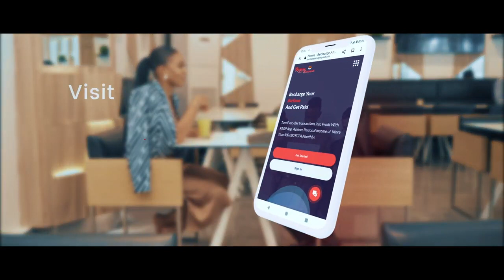Recharge and Get Paid 3.0 (RAGP 3.0)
Or use this

Use this.

Then click on create acct

Enter: patilad

In the referral I.d

Call or Whatsapp if you need a guide on the activation of your account and how to be successful in the business.

Recharge and Get Paid (RAGP) 3.0

SUMMARY OF RECHARGE AND GET PAID 3.0

👉 Nigerians Spent N2.6 Trillion On Airtime & Data Within 9 months In Year 2023🤥  - NCC.

👉 Quickteller, Banks, Fintech/E-commerce Companies Like OPAY, Moniepoint, Jumia Are Making Their Billions But 👉YOU how much are you making from this Bogus Spendings

👉 RECHARGE AND GET PAID 3.0 GO PAPERLESS is a Global Fintech Company That Is LEVERAGING On Both Local & Global Telecom Market, Financial Market, Bill Payment, E-commerce, Real Estate & Health Care Industry Using Affiliate & Multilevel Compensation To Reward Her Independent Entrepreneurs

👉 The Name Of Our RECHARGE AND GET PAID techy CEO is Mr Godwin Asuquo.

👉 RECHARGE AND GET PAID IS A WEB 3.0 CLOUDBASE DATA with maximum security, speedy/smooth transactions.

👉 Recharge And Get Paid Is Now In 24 Countries With 11 Different Zone Currencies Such As Dollars, Naira, Rands, Cefa, Cedi etc. You Can Now Earn In Dollars😀

👉 RECHARGE AND GET is Offering A Virtual Top Up Portal From N5,000 - N100,000. Registration Bonus Is 20%, Anytime You Connect Users To Your Portal You Will Earn 20%

👉 Example: If I Connect 10 Users, Sign Up With N100,000 I will earn 20%.

N20,000 x 10 Users = N200,000

If each Users duplicate & connect 10 Users each, I will earn 10% = N10,000 x  100 users = N1million.

👉 If I buy Or Sell Airtime & Data On my portal I will earn between 1% - 2%. 2% Of Airtel N100 = N2. 1% of MTN Data 1,000 = N10. DStv, Gotv, Startime & Electricity Bill = N50, Educational Pin: 1%.

👉 If My Connected Users Buy Or Sell Airtime, Data, Cable TV Subscription, Electricity Bill Payment How Much Will I earn? 0.1% on Airtime/Data, N5 on cable tv & phcn.

👉 Example: 200,000 connected users buying or selling N6,000 worth of Airtime per month, 5,000 Data per month, Cable TV Subscription, Electricity Bill Payment

✓ 0.1% of N6,000 = N6

✓ 0.1% of N5,000 = N5

✓ Cable tv sub = N5

✓ Electricity Bill = N5

Total = N21 x 200,000 connected users in your team = N4 million monthly (earning while sleeping)  just connect 10 Users & train them

👉 Incentive/Award: Point Value Is The Currency Use In Recharge And Get Paid To Know If You Have Qualify for our Incentive Or Not.

Point Value Come From Direct & Indirect Connected Users Registration

Example: 10 executive Platinum will give you 300 pv x 10 = 3,000 pvs

👉 Our Total Incentive Per Single Account is N15.5 million.

👉 If You Create 65 accounts x N15.5 million you can earn N1 Billion on incentive.

Check Table Below or Presentation PDF file for more information about our Incentive

👉 RECHARGE AND GET PAID has raised Thousand of millionaires during her 7years of operation in Nigeria & other African countries

Interview with Top earner in RAGP 3.0

Recharge and Get Paid 3.0

Plugin to get your share of Telecoms Biz

Or use this

Use this.

Enter: patilad

Join Our Global WhatsApp group here.